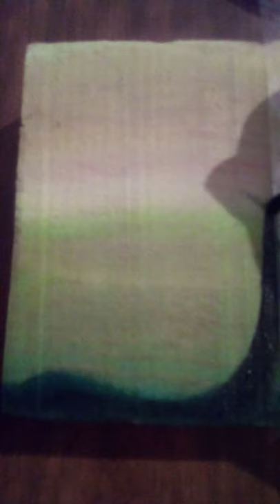Wood painting pt.1